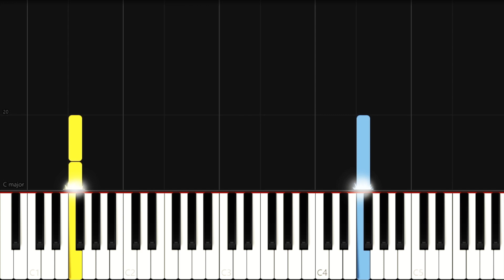Tanzania National Anthem - Mungu Ibariki Afrika (Piano Tutorial)